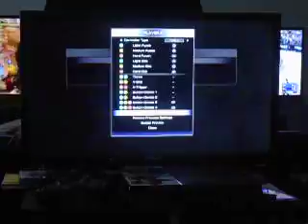SF5 mini tourney Sep 24 2016 - Bidot (Zangief) vs Jak (Dhalsim)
Sabado de Kwelyo SF5 weekly tourney
Option Select Gaming